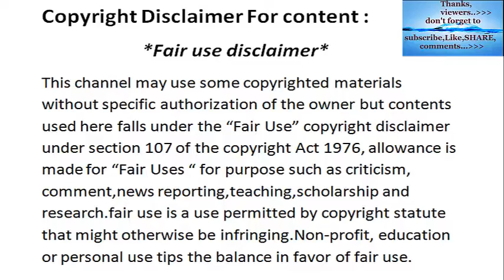You are my sunshine - cover song by Moira Dela Torre | Full HD 2018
thanks.